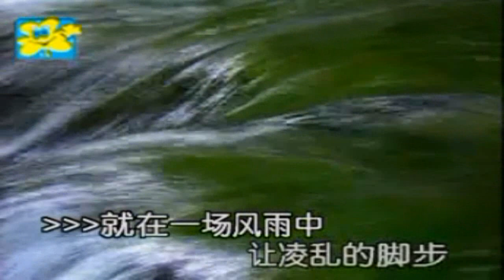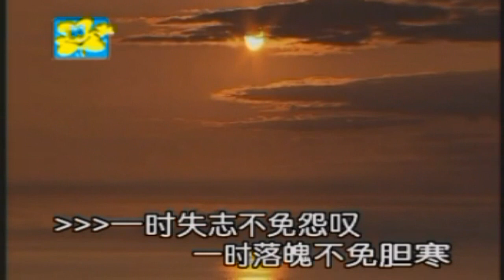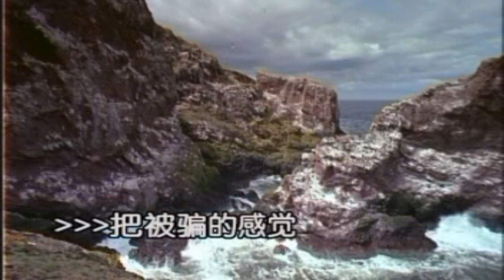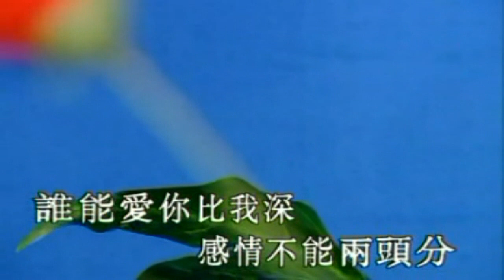Karaoke國語經典金曲之中港台十年好歌V3A (有人聲及歌詞字幕) Karaoke pops in Mandarin with lyrics- various artists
1. 我獨自在風雨中 2. 愛拼才會贏 3. 一簾幽夢 4. 天大地大 5. 到哪裏找到那麼好的人 6. 真心英雄 7. 愛你十分淚七分